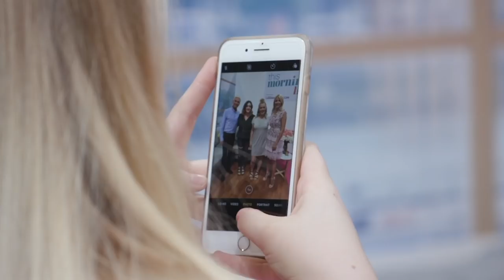This Morning Live Is Back in May!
For the last two years, we've all enjoyed meeting thousands of viewers at This Morning Live. And in May we'll be back at the NEC in Birmingham for four days of live fun, surprises, masterclasses, shopping and more! That's right, This Morning Live is back with the best food, fashion, health, beauty, showbiz and more. Plus the Stages will be packed with inspiring content presented by our very own This Morning family, and Phillip, Holly, Eamonn, Ruth, Alison Hammond, Dr Ranj and Rylan are already confirmed to return to the event. From May 16th to 19th we'll be at the NEC for what promises to be a fun-packed four days!